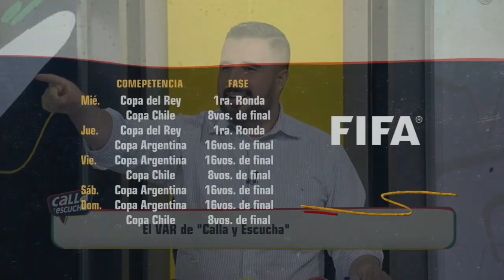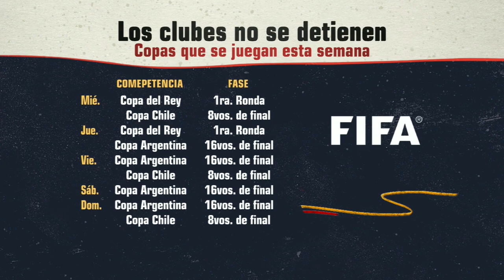El VAR castigó a Toraño con sentadillas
Ángel García aseguró que en fecha FIFA no se jugaban Copas y 'Calla y Escucha' lo sancionó.